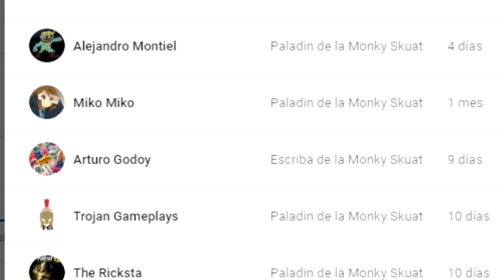4 Personajes de Skyrim que Guardan un Secreto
4 Personajes de Elder Scrolls V; Skyrim que a primera vista pasan desapercibidos pero que cuando indagamos y nos fijamos más en ellos descubrimos que tienen algo que están ocultando algo a los demás.

Os dejo aqui el enlace para uniros como Escribas o Paladines de la Monky Skuat: